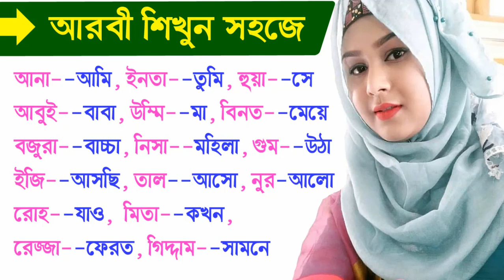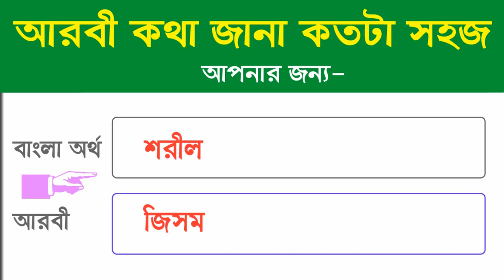How to learn Arabic new words - Spoken Arabic languages - 80 Arabic words learning - Easy learn Arbi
you learn How to learn Arabic new words .
you know Arabic Words for Everyday Life.
This is the best video to start your Arabic vocabulary.
Thank show Arabic videos.